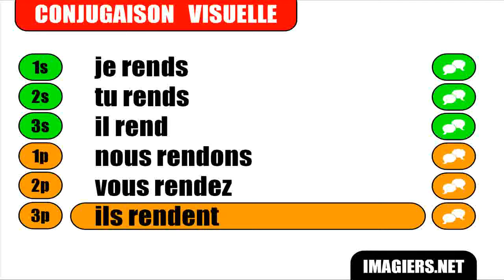Imparare il francese = Coniugazione = Rendre = Indicatif Présent